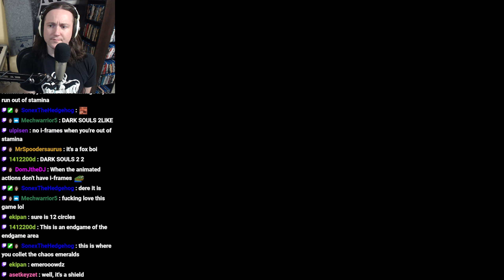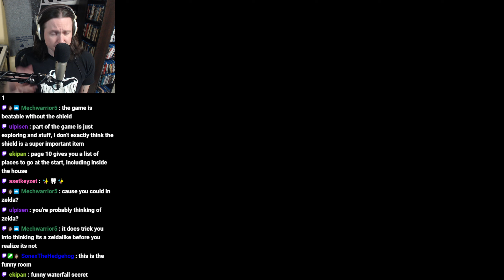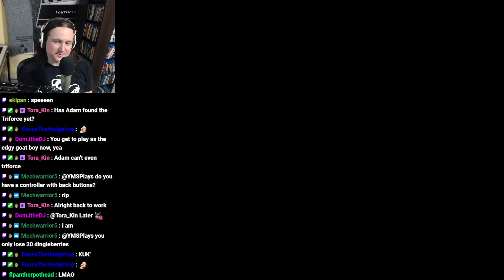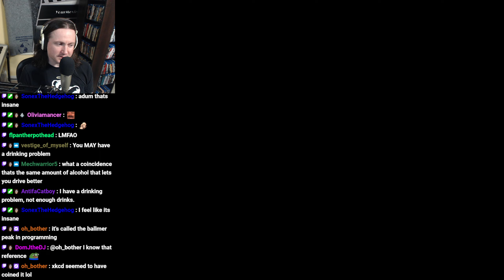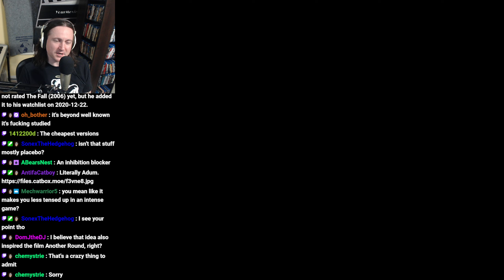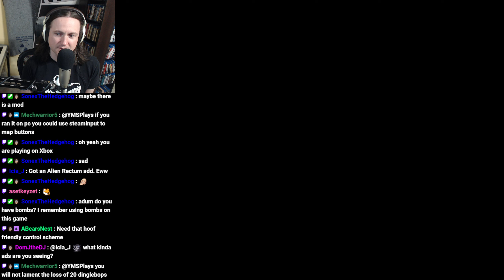Tunic (Part 4)